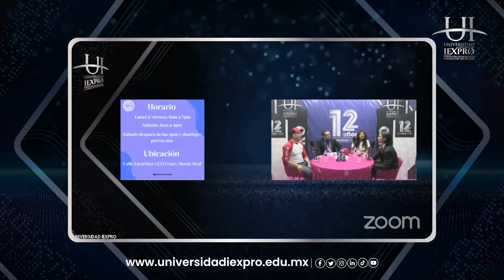Resumen Entrevista a Empresarios Chiapanecos - 12 Aniversario Universidad IEXPRO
🎥Compartimos los mejores momentos de la Entrevista a EmpresariosChiapanecos (Desafíos y Retos de la Administración Actual en Chiapas)